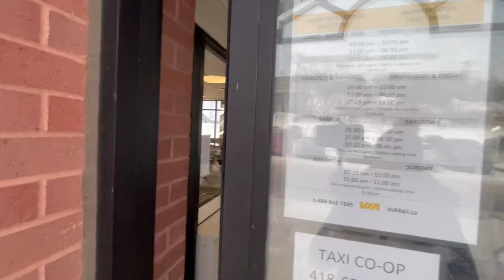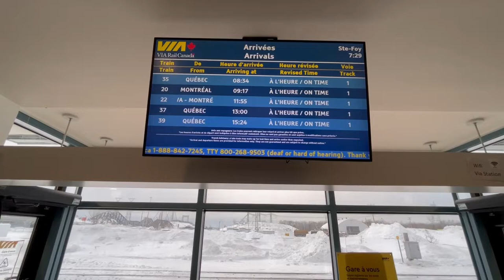Via Rail Sainte-Foy, Qc Train and bus Station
Ste-Foy, Qc, Canada Via Rail train station filmed in the early morning of Thursday February 23rd, 2023. It was very cold outside but warm and comfortable inside the station.